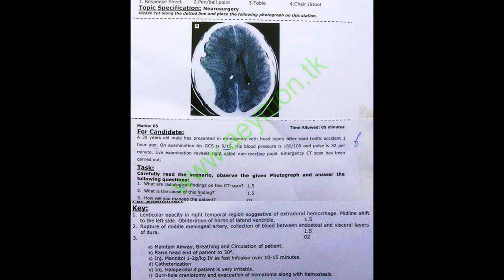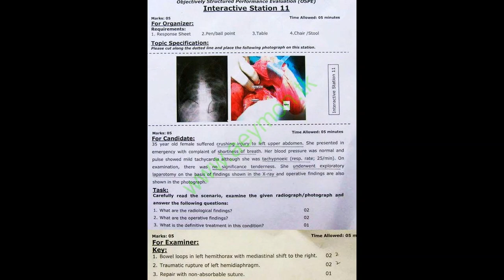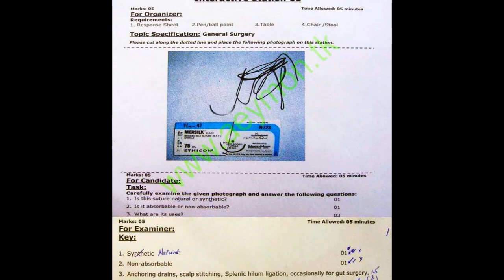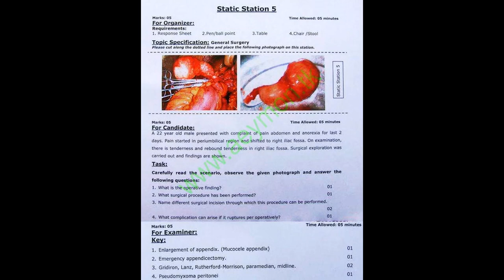Surgery VIVA OSPE PAST PAPERS PART 3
Surgery VIVA OSPE PAST PAPERS  for FINAL YEAR MBBS / PMDC STEP III